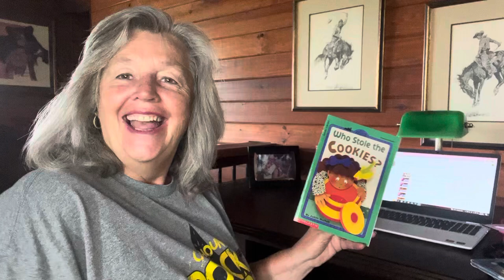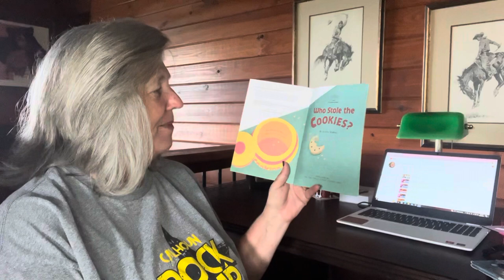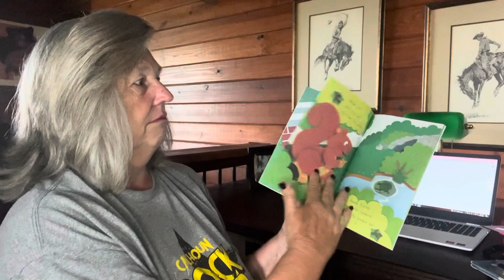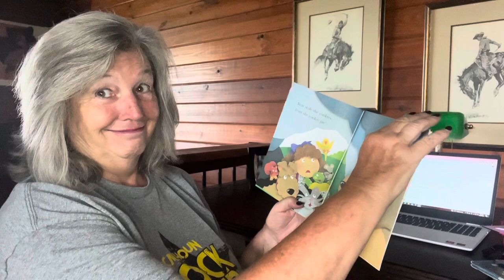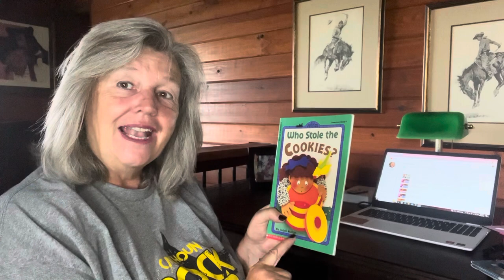Who Stole the Cookies?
By:  Judith Moffett
Cindy’s Corner #60